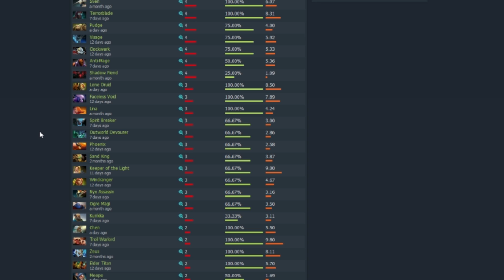Is OG.ANA as bad as everyone says ? Secret vs OG (game1)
✩ Feeling lost in Patch 7.02? Watch guides from Chessie, Slahser, Fogged and myself on Pvgna!

WATCH MY STARLADDER STREAM!